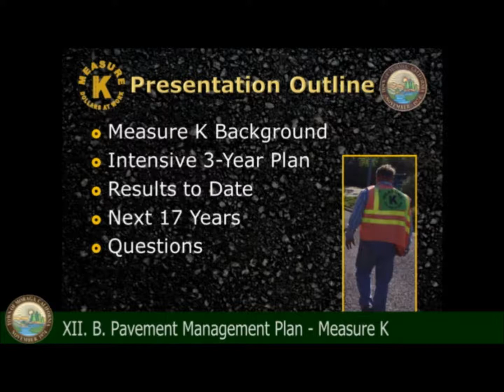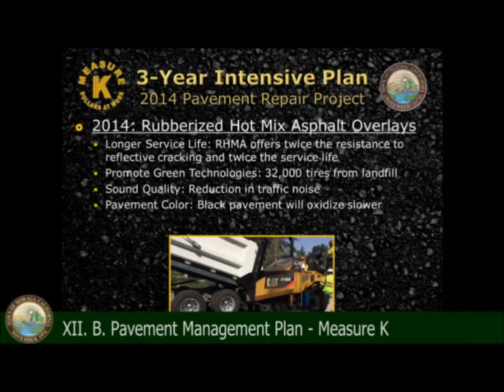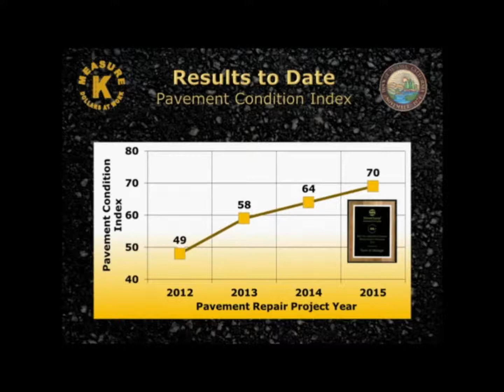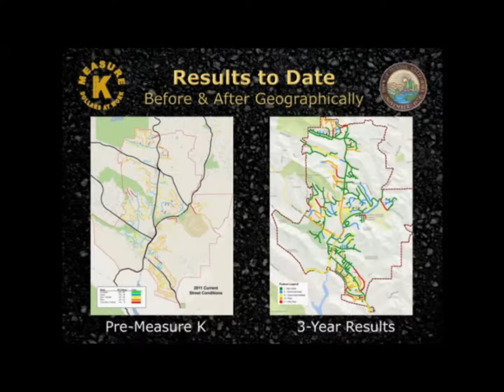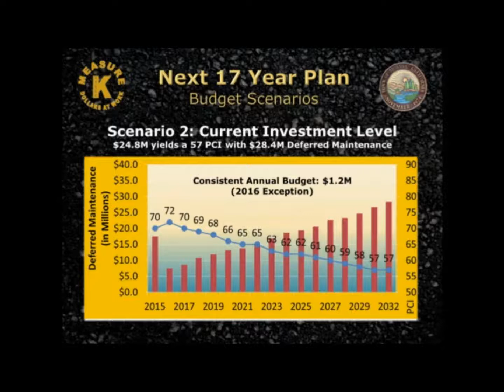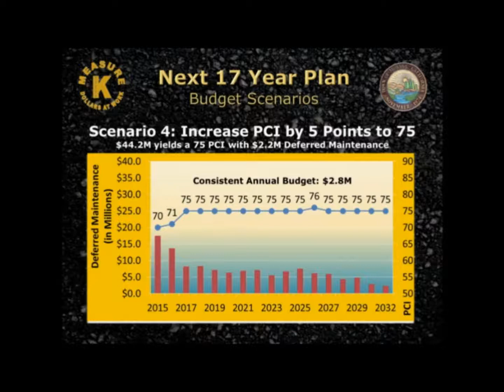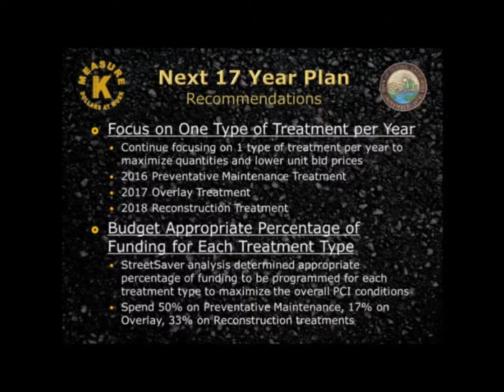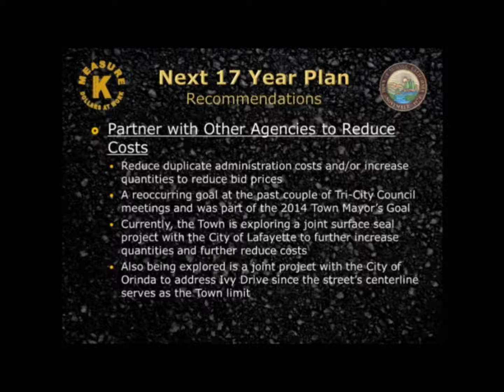Moraga Town Council Presentation: 17-Year Pavement Management Plad (Measure K)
Moraga Town Council Presentation: 17-Year Pavement Management Plad (Measure K), October 28, 2015